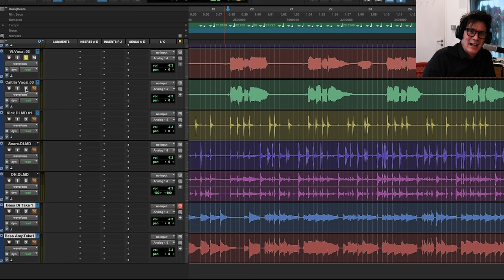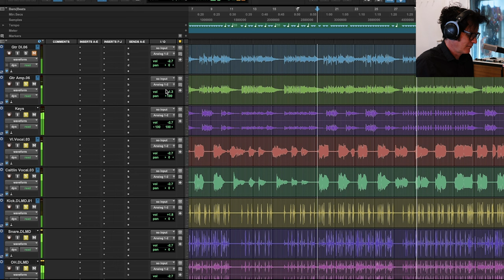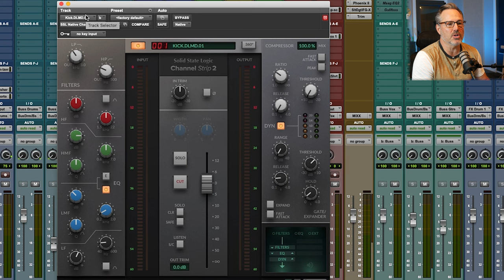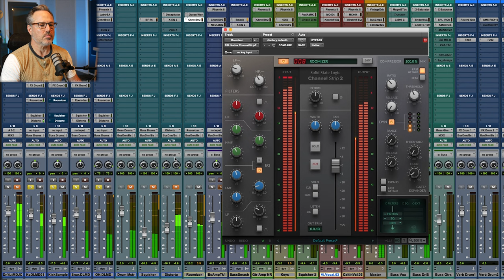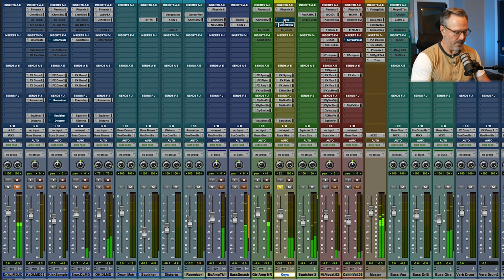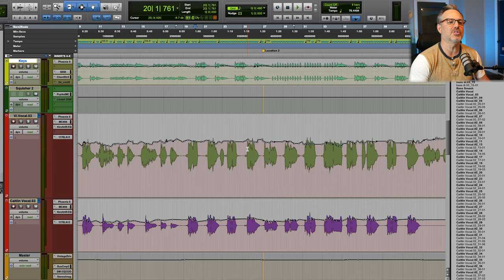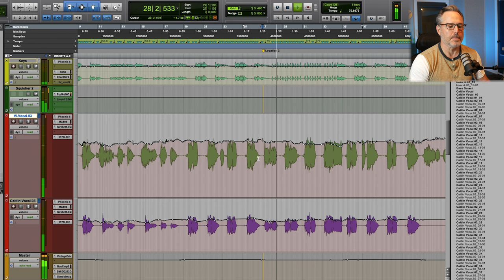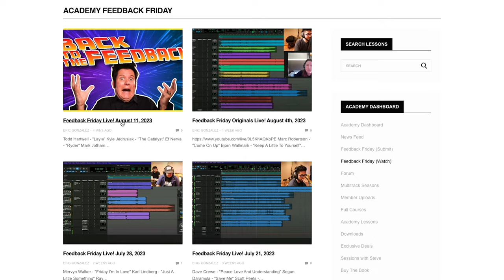Don't Let Me Down by The Beatles (Cover) | Aspen Pittman 1B-FET Microphone Review